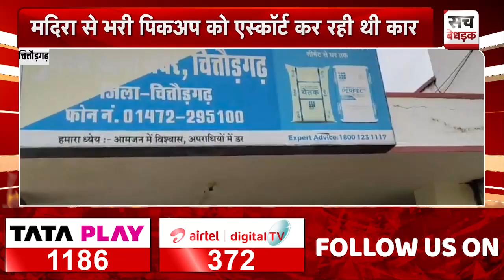8 बजे के बुलेटिन में देखिए Rajasthan की छोटी-बड़ी खबरें एक साथ | 04 August 2024 | Rajasthan News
About Video: 8 बजे के बुलेटिन में देखिए Rajasthan की छोटी-बड़ी खबरें एक साथ | 04 August 2024 | Rajasthan News